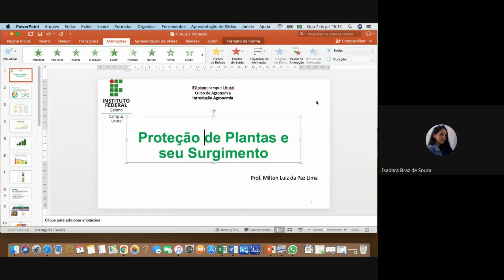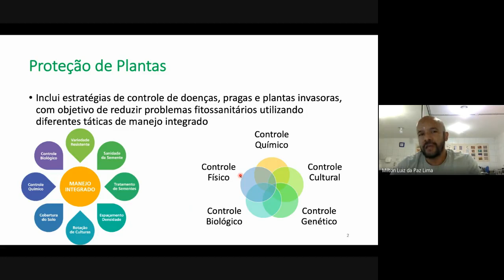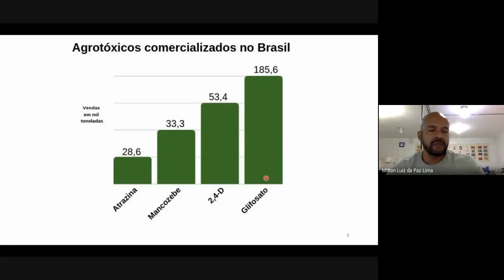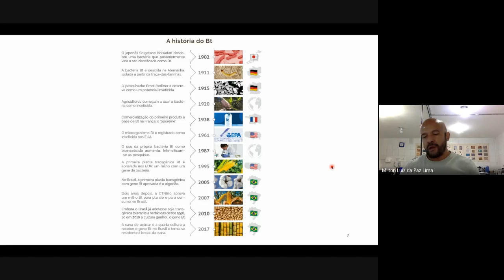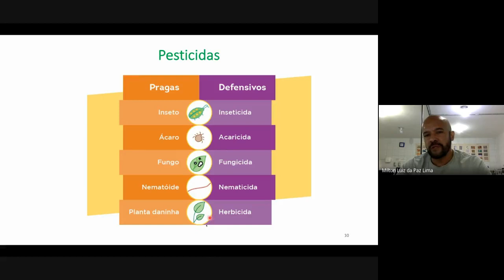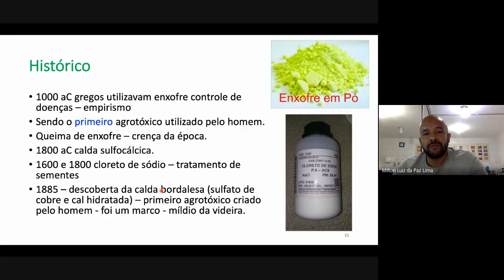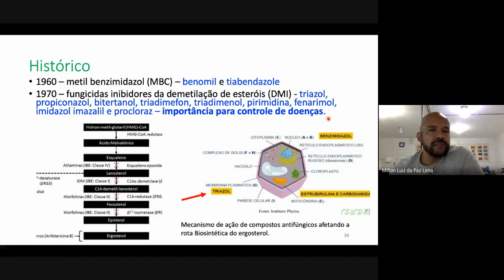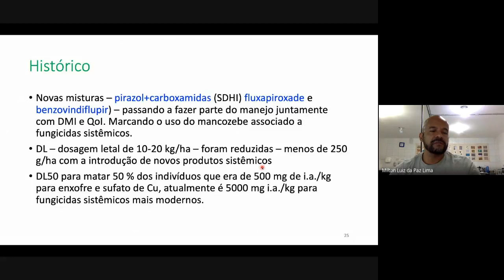Vídeo Aula, Encontro 1, Módulo 5, Proteção de Plantas e fungicidas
Esta aula apresentada aos estudantes do curso de agronomia do IFGoiano campus Urutaí, que cursam a disciplina de Introdução a aAgronomia, no dia 07/07/2021, quarta feira, das 15:00 às 17:00 hs, que abordou a respeito da importância da proteção de plantas e fungicidas.